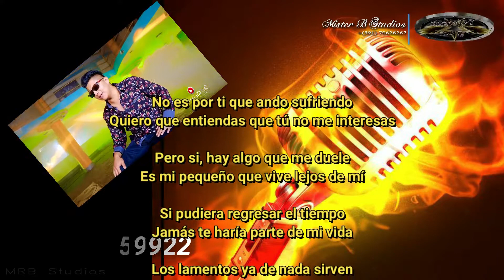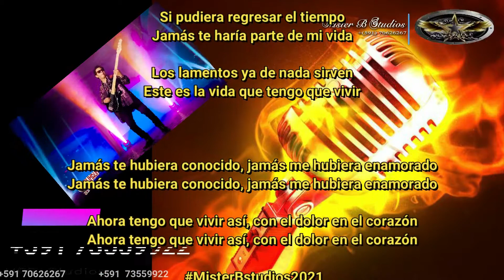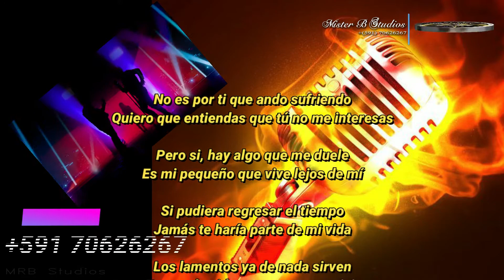KARAOKE - SANTHIA NO DEBÍ CONOCERTE - MISTER "B" Studios© 2021✓